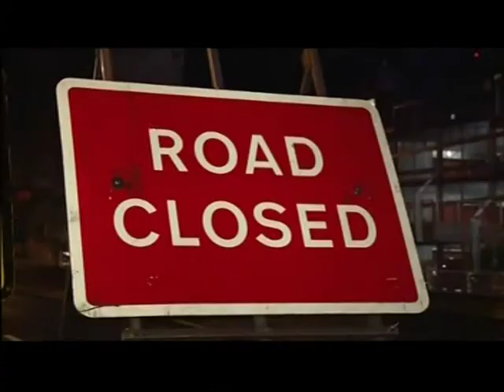Birmingham: A34 tunnels will be closed till September 1st (2014)